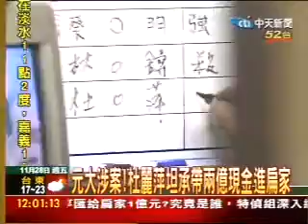涉賄扁家 杜麗萍百萬交保 限境限居